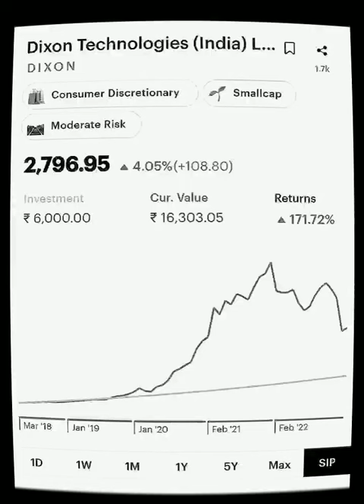What if SIP in Dixon Technologies (India) Ltd DIXION